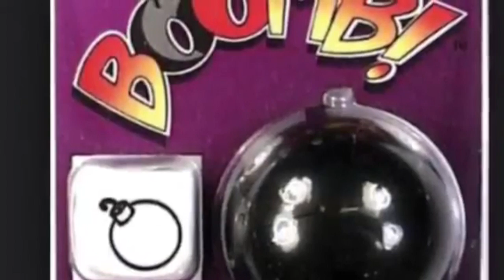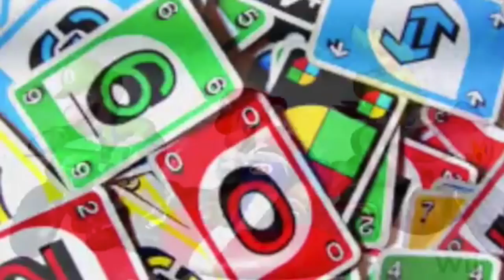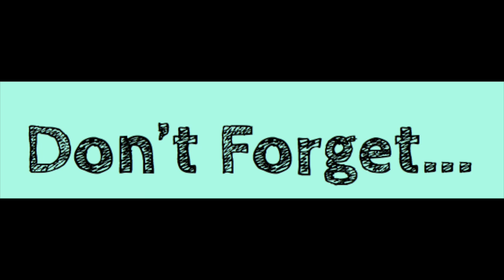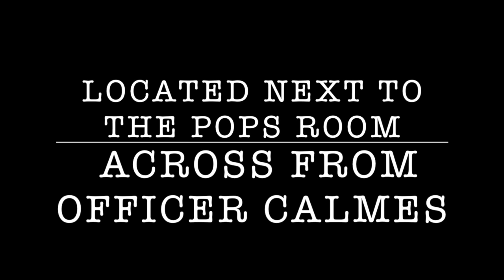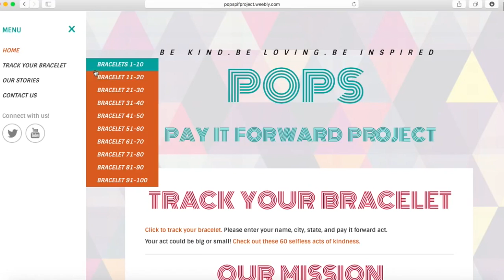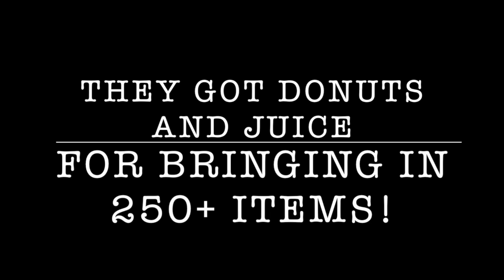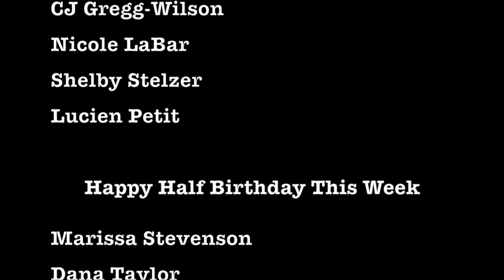1.19.15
Buzz for the week of 1.19.15